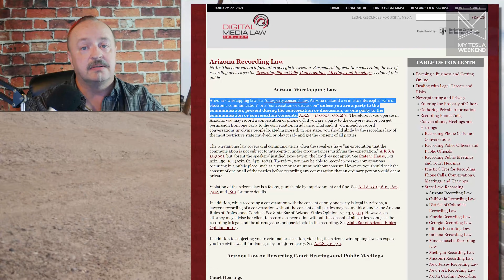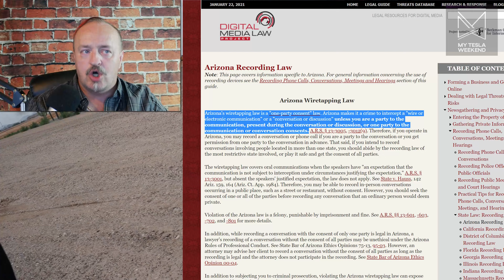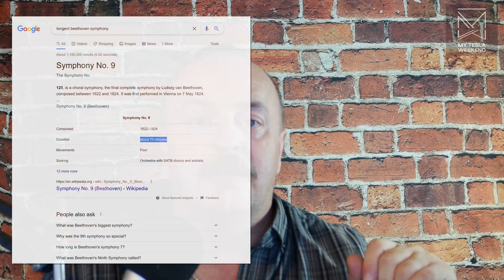LUCID Motors exclusive & unauthorized interview... it's crazy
timestamps:
00:00 intro
02:41 It's illegal to fly!
04:04 Customer cars are being built
04:53 There's now a 2nd shift
05:19 198 deliveries already
06:23 577 more being built now
07:13 Open road testing
07:54 Paint process
09:14 High failure rate
10:27 LUCID doesn't make batteries
11:33 Nothing crazy
12:33 LUCID shooting down drones?
14:13 Just ask for a tour
15:30 BUSTED!
17:39 Conclusion

I paid a visit to the LUCID Motors factory on July 29th along with Bear & Riley from Bear's Workshop. I knew we weren't going to get inside, and we probably wouldn't see anything interesting, but I never imagined we'd land an exclusive employee interview.

If you follow Bear's Workshop, this is the one you've been waiting for, and if you don't, well, it doesn't cost anything so check it out.

It's a bit impossible to fact-check the claims made by this employee, and some of them sound unlikely, or even insane, so take it all with a grain of salt, if not a heaping quarter cup, and enjoy.

To clarify the legality of this recording, we were clearly a camera crew in the process of gathering footage, and Arizona is a one-party consent state, meaning still would have been perfectly legal to make a recording like this even if it was done with hidden cameras, but it wasn't. The Lumix G7 with giant fuzzy microphone is not something one conceals, and we were carrying a tripod.

If you want to see the complete, uncut video, it's available to patrons at Patreon.com/glossynews, and there's going to be info on how to see it for free at the end of the video.